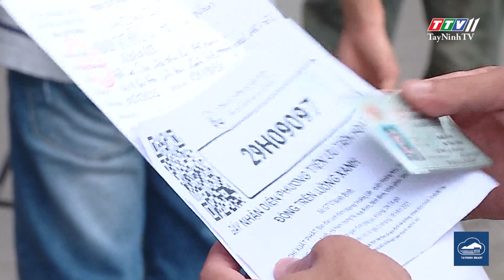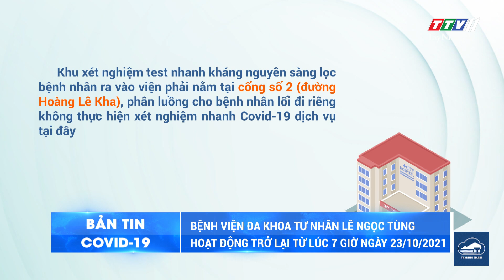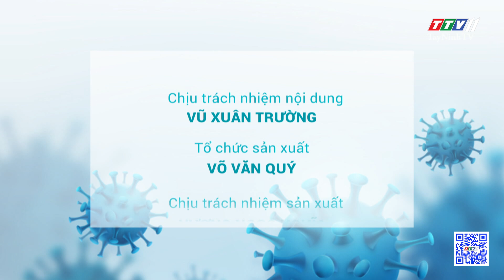BẢN TIN COVID-19 22/10/2021 | Tin tức hôm nay | TayNinhTV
NỘI DUNG
- Thành lập 12 đoàn kiểm tra hỗ trợ COVID-19
- Đồng Tháp phục hồi sản xuất trong điều kiện phòng chống dịch
- Xe khách Hà Nội được hoạt động bình thường trở lại
- Điều kiện khi người từ Thành phố Hồ Chí Minh về Tây Ninh
- Bệnh viện Đa khoa tư nhân Lê Ngọc Tùng hoạt động trở lại từ lúc 7 giờ ngày 23/10/2021
- Tây Ninh là tỉnh vùng xanh
- Cập nhật Covid-19